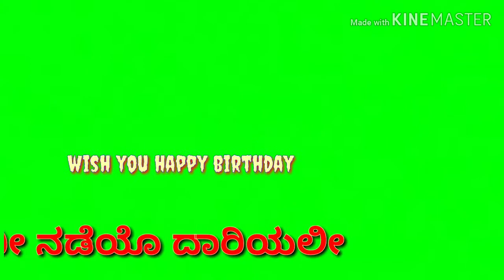SMBcreations Happy birthday kannada lyrics song green screen Edited by siddharay M B